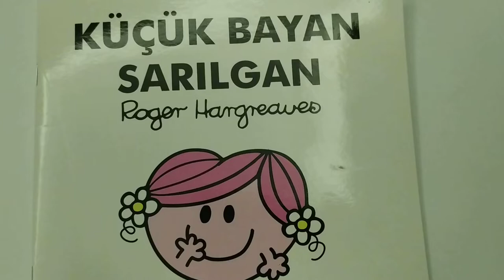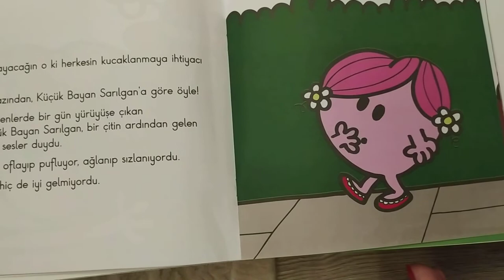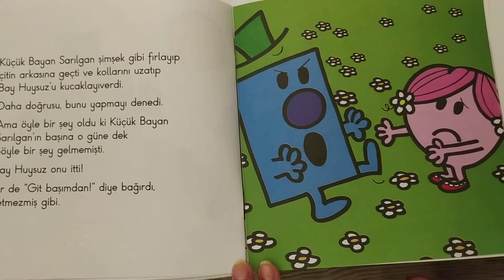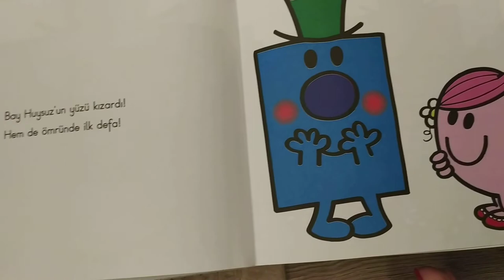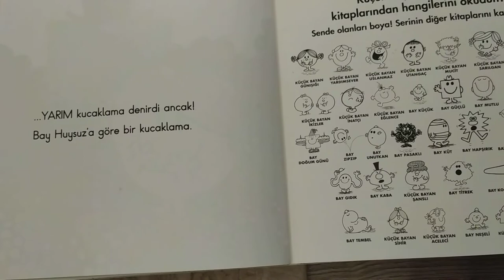KÜÇÜK BAYAN SARILGAN